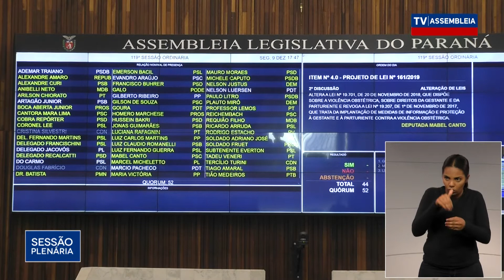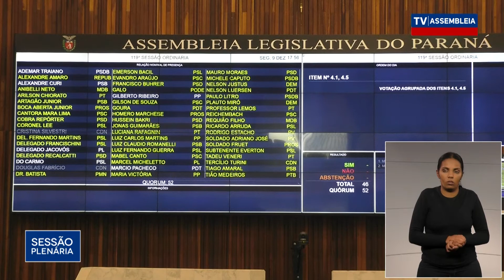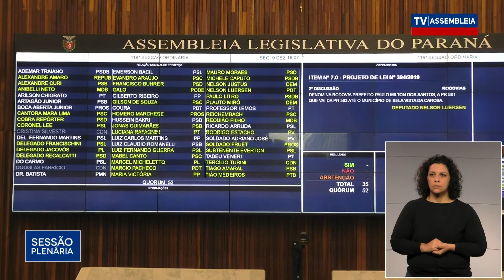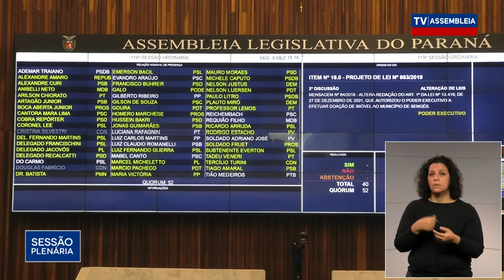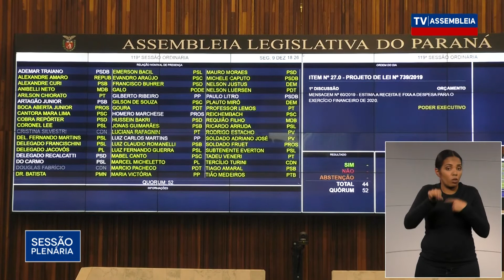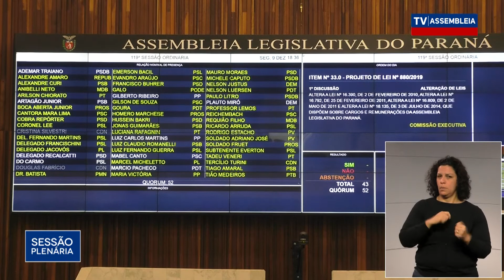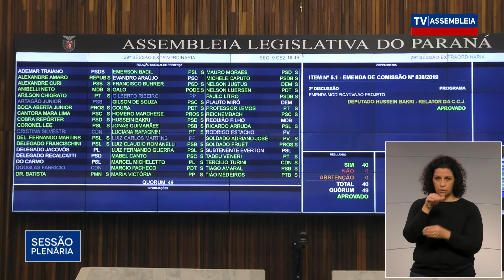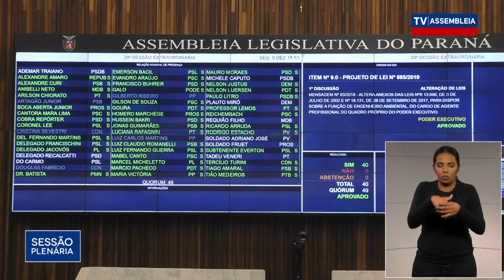Sessão Plenária - 09/12/2019